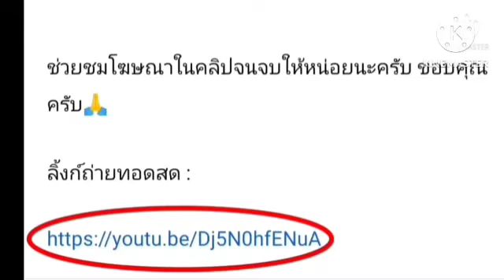ลิ้งค์ถ่ายทอดสด ⏰[18:00 น.] ญี่ปุ่น 🇯🇵 VS 🇨🇦 แคนาดา อังคาร 20 มิ.ย. 66 VNL ชาย 2023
ญี่ปุ่น 🇯🇵 VS 🇨🇦 แคนาดา
วันอังคารที่ 20 มิถุนายน 2566
วอลเลย์บอลชาย เนชั่นลีก 2023
กดลิ้งค์สีน้ำเงิน

FIVB
VNL 2023